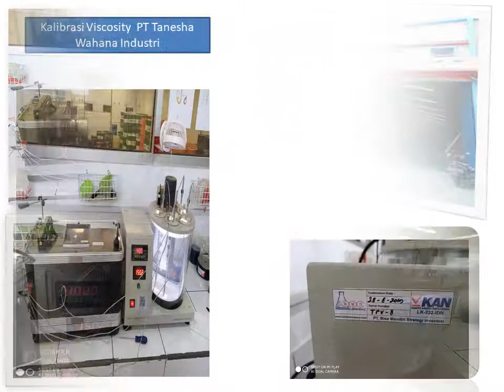Kalibrasi Viscosity PT Tanesha Wahana Industri - BMD Laboratory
Kalibrasi Viscosity PT Tanesha Wahana Industri, oLeh BMD Laboratory, Jasa kalibrasi berpengalaman, murah, cepat dan tepat, Untuk alat ukur dalam berbagai aplikasi industri dan penggunaan. Jasa kalibrasi meliputi: kalibrasi massa, alat uji kimia, dimensi, waktu, kelistrikan, gaya, volumetrik, suhu dan masih banyak lagi lainya.
Dan jika bapak/ibu membutuhkan dan mungkin ingin membeli Alat Ukur & Standar (Dimensi, Massa, Gaya, Tekanan, Suhu, Waktu, Kelistrikan dan lain-lain), Alat Bantu Medis, Alat Bantu Keperawatan, Alat Bantu Praktikum Kimia/Fisik/Biologi di sekolah dan perguruan tinggi. dapatkan harga khusus, discount dan promo menarik setiap bulannya.

Terima Kasih.